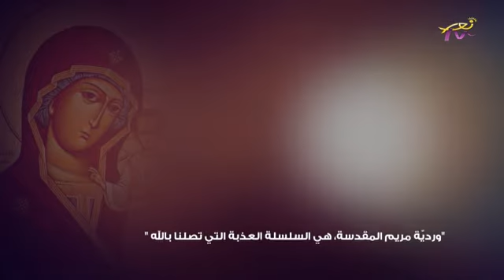مريميون - 26 - ميشلين حبيب